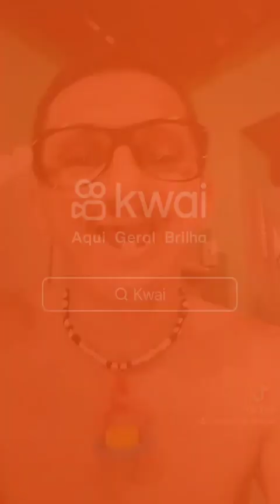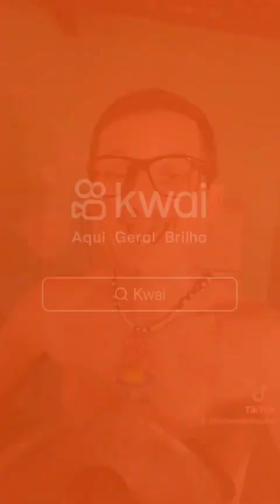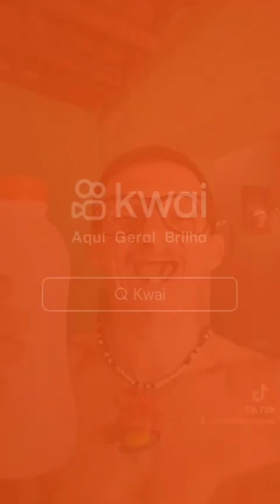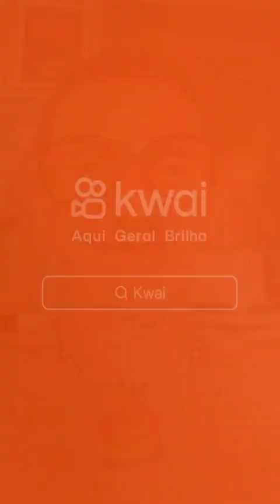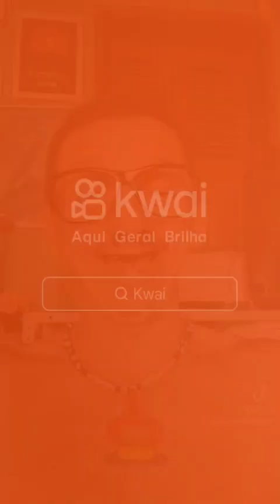homem da chupeta sorriso mais puro do Brasil 😂😂😂😂😂😂😂😂😂😂😂😂